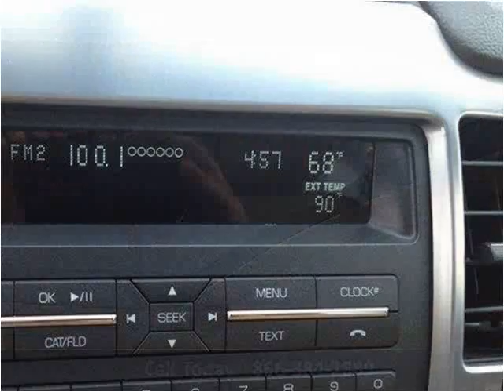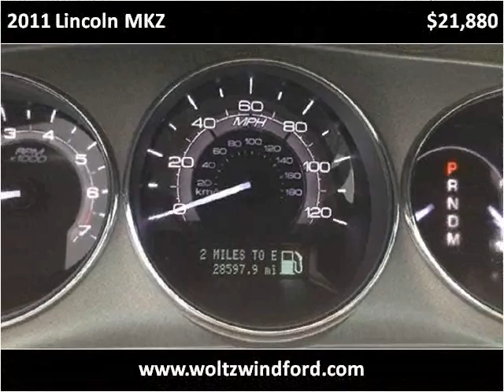2011 Lincoln MKZ Used Cars Pittsburg PA